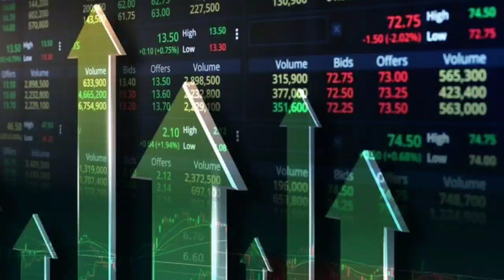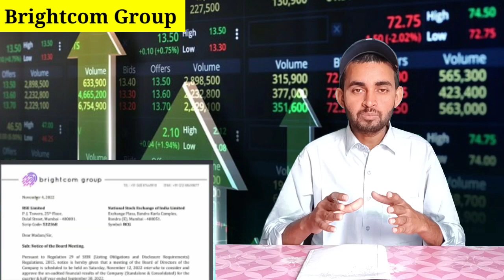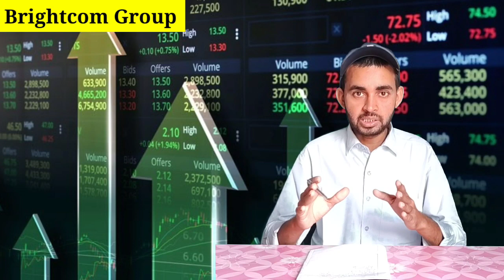BCG Share latest news | BCG Bonus share credit date | Bcg Bonus share kab milega | Future Of India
In this video you will know about Bcg share latest news and updates.

Bcg bonus share credit date
Bcg share q2 results update
Bcg share q2 results 2022

Hash Tags -

Please Note:-